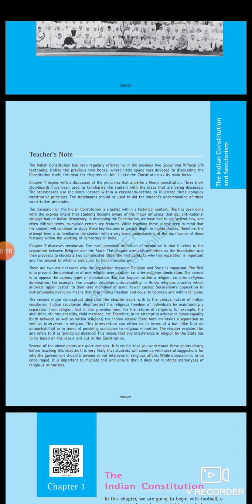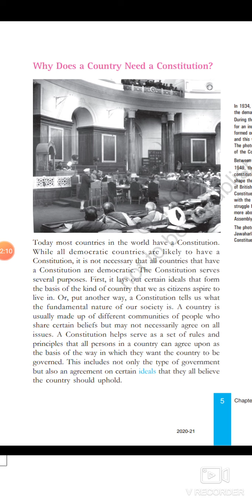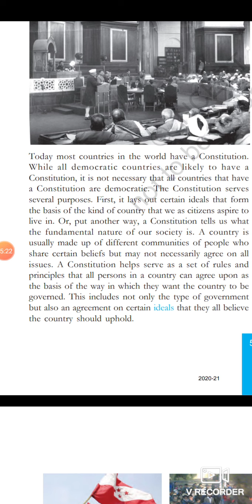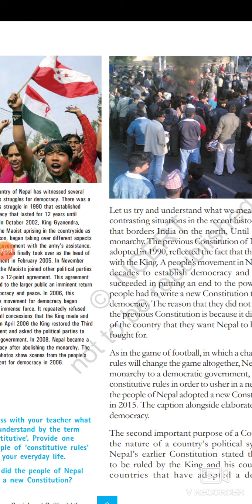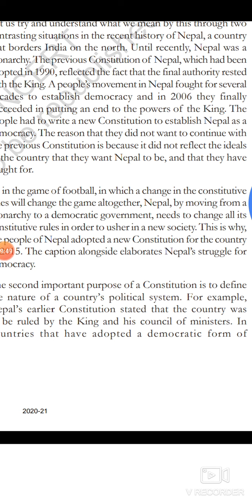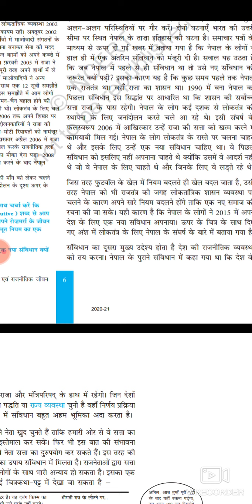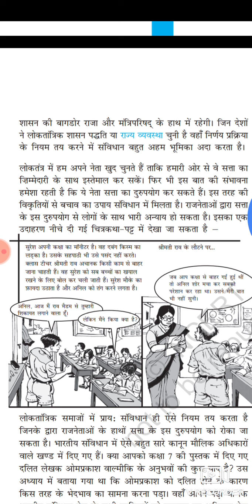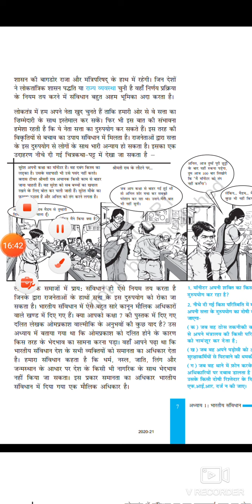CLASS 8 SST POL CH 1 THE INDIAN CONSTITUTION PART 01